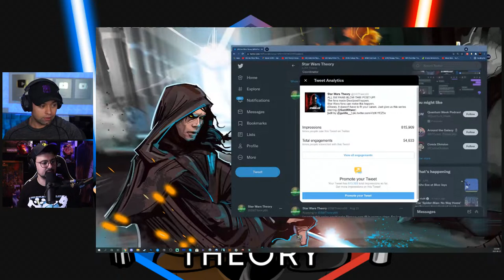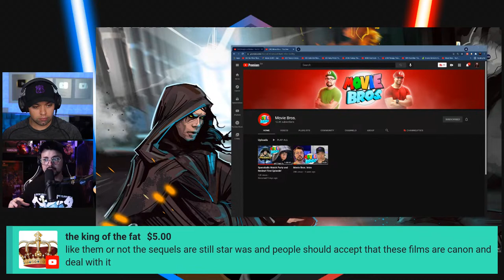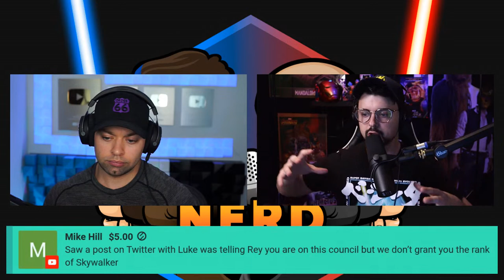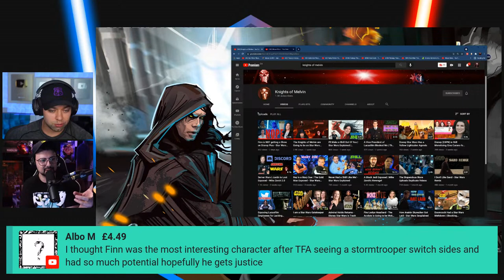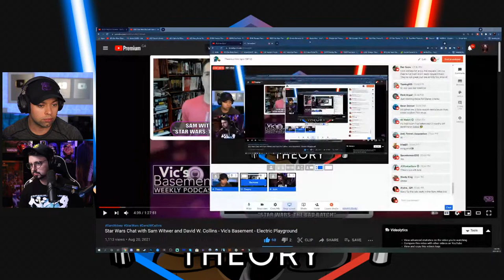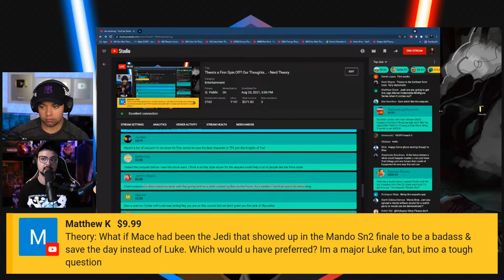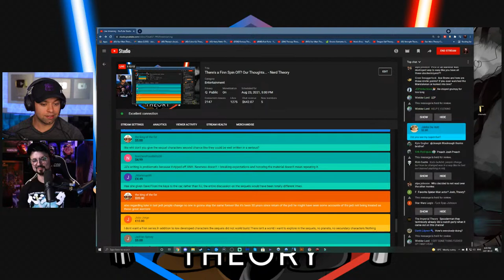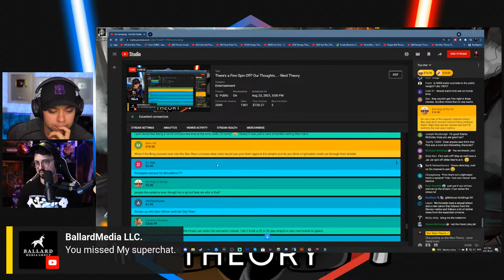There's a Finn Spin Off? Our Thoughts... - Nerd Theory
apparently the new rumors are in regards to a Finn spin off show during his time as a stormtrooper during the first order.